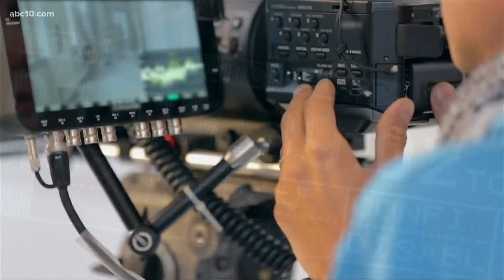'WandaVision' coming to Disney+ | Entertainment News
Elizabeth Olsen talks about 'WandaVision' coming to Disney+ | Entertainment News